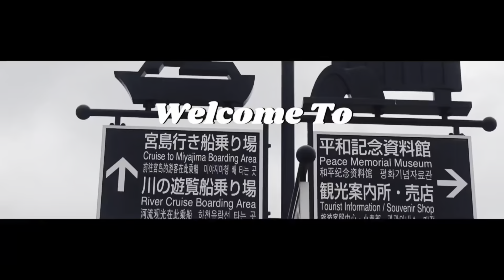CARA MENIKMATI HIDUP DIJEPANG BIAR GAK STRES | KEHIDUPAN DI JEPANG